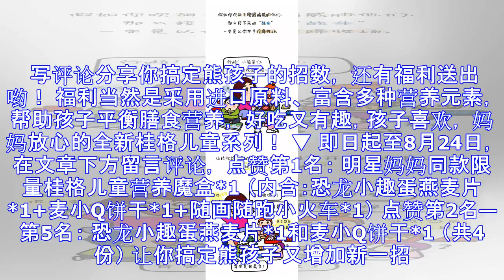不是娃太熊，是你太无聊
原标题：不是娃太熊，是你太无聊 孩子什么道理都懂， 只是做起来比较难， 因为无趣、无聊。 写评论分享你搞定熊孩子的招数， 还有福利送出哟！ 福利当然是采用进口原料、 富含多种营养元素， 帮助孩子平衡膳食营养， 好吃又有趣，孩子喜欢， 妈妈放心的全新桂格儿童系列！ ▼ 即日起至8月24日， 在文章下方留言评论， 点赞第1名： 明星妈妈同款限量桂格儿童营养魔盒*1 （内含：恐龙小趣蛋燕麦片*1+麦小Q饼干*1+随画随跑小火车*1） 点赞第2名—第5名： 恐龙小趣蛋燕麦片*1和麦小Q饼干*1 （共4份） 让你搞定熊孩子又增加新一招。 不仅让孩子营养满满，活力满满， 还能让孩子玩耍，旅行，度假更有乐趣...